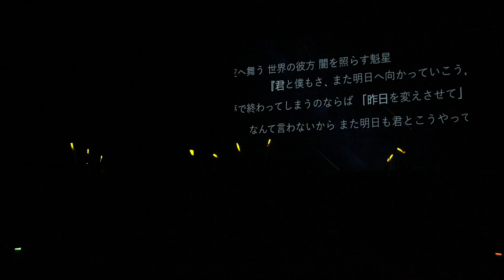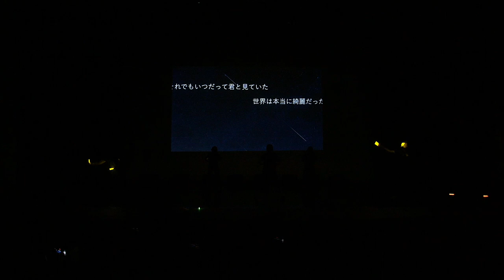[Jones AAC] The Metamorphosis: 21-22 Showcase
Enjoy our return as we put on our first completely in-person showcase since 2020... The Metamorphosis! 🦋

This year's theme revolves around the metamorphosis of a butterfly. In many Asian cultures, butterflies represent harmony, ressurection, and love. After all the challenges we have faced, we believe the butterfly symbolizes the resurrection of Jones AAC's fighting spirit. 🦋

We hope you enjoy our show!

Shoutout to Mr. Matthew Peckham for the production edit, Aaron Gottl for the filming, and Friends of Jones for the funding of this beautiful recording!

00:00 Board Introduction
04:28 MC Introduction
06:14 Healy Lion Dancer Troupe
10:03 After Midnight - BKPOP
13:58 Happier - Angie Ng
18:25 Kyoukiranbu - JPOP
22:20 Stereotype X ASAP - GKPOP
28:57 Tangyin - Zhouying Liang
34:37 Roughed Lips - Zhouying Liang
41:47 No Scrubs X Goodies - Urban Dance
44:45 Thillana - Amisha Anand
49:20 天若有淸 (Tian Ruo You Qing) - Chinese Umbrella
53:48 Una - Syd Howard
59:15 Quê Tôi - Vietnamese Hat
1:10:07 Weapon - Outside Group
1:17:14 SM Boy Group Medley - BKPOP
1:21:52 Again - Victoria Chen
1:26:50 Loco X Black Mamba - GKPOP
1:31:20 凉凉 (Liang Liang) - Chinese Fan
1:36:03 Go Crazy + Praise the Lord - Urban Dance
1:39:40 Cung Đàn Vỡ Đôi + Gieo Quẻ - Crystal Huynh
1:45:20 Tokyo Teddy Bear - JPOP
1:49:09 醉 (Zui) - Chinese Ribbon
1:53:36 童话 (Tong Hua) - Ephraim Liang
1:58:29 Paint the Town - GKPOP
2:02:52 Running in the 90s X Insomnia Flying X Night Sky Patrol X Grand Escape - Glow Sticks
2:13:27 Senior Dance
2:18:20 Thank You's
2:21:00 Performer Callback
2:22:26 New Board Announcement
2:25:03 Group Photo
2:25:53 AAC 21-22 Recap Video + Senior Video
2:29:55 Closing

~21-22 AAC Board~
President: Crystal Huynh
Vice-President: Litao Li
Secretary: Mary Yoon
Treasurer: Zhuoying Liang
Outreach Coordinator: Angie Ng
Event Coordinators: Lina Pham, Olive Leopoldo
Advertisement Chairs: Victoria Chen, Cindy Chen

~MCs~
Mary Yoon
Nishchay Kapatral
Andy Qiao
Adela Zhu
Qiling Jiang
Dorian Lin
Abby Ri
Stephanie Tam